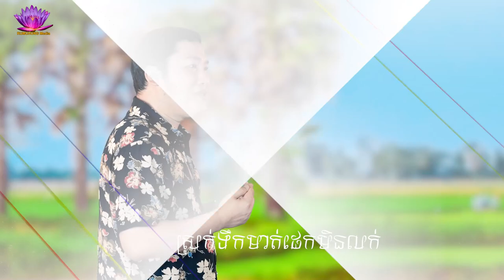កន្ទ្រែតទងវង l អ៊ុក ណារីម l MV l RCM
និពន្ធបទភ្លេង  និងទំនុកច្រៀងដោយ  :  លោក  យ៉ង់  ឈាង
ម្ចាស់សំនៀងដេីម  :  លោក  អុិន  យ៉េង
ក្រុមតន្រ្តីយោធាភារម្យ
ច្រៀងឡេីងវិញ  :  លោក  អ៊ុក  ណារីម
សម្រួលតន្រ្តីឡេីងវិញ  :  លោក  សុធី  ឡយ
ប្រគំឧបករណ៍បុរាណ  :  លោក  ឌៀប  សិដ្ឋសុធា
ផលិតដោយ  :  RUMCHONG Media
2022